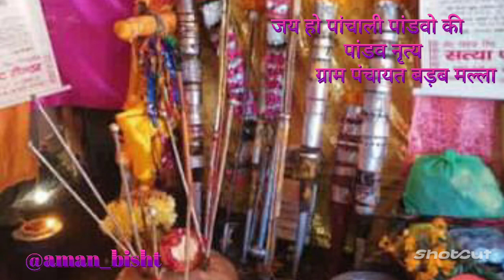devbhumi_uttarakhand Rudraprayag पांचाली पांडव नृत्य ग्राम पंचायत बाड़ब मल्ला...!🌺🙏